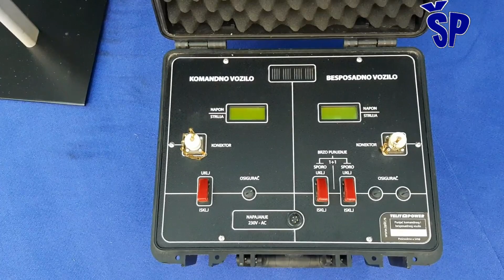Novi dron Mali Miloš sa raketama Osa, Kornet i mitraljezom NSV Drone Little Milosh armed with Kornet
The company Prva Petoletka in Trstenik has made a prototype of a new variant of the domestic remote-controlled combat platform Mali Miloš, which now has a heavy machine gun M87 caliber 12.7 mm. The previous variant of this drone, which is marked as Milos-V1 weapon, is a 7.62 mm machine gun and a 40 mm grenade launcher. On Miloš-V2, as the manufacturer of PPT Namenska, marks this new variant, two M79 Osa anti-tank missile launchers represent additional weapons. So far, the Mali Milos combat drone has been presented on several occasions at military exercises and demonstrations of how it works and that it is therefore fully combat-functional. The development of this remote-controlled combat platform took several years. Mali Milos was designed at the Military Technical Institute, and to this day his development has reached the zero series, which is now in the arsenal of the Serbian Army. This unmanned combat vehicle is used in military exercises by members of the 72nd Brigade for special operations. This combat platform is called as Mali Milos to distinguish it from the M16 Milos armored combat vehicle, which has also been used in the 72nd Brigade since the beginning of this year.
U kompaniji Prva Petoletka u Trsteniku je izrađen prototip nove varijante domaće daljinski upravljane borbene platforme Mali Miloš koja sada ima teški mitraljez M87 kalibra 12,7 mm. Prethodna varijanta ovog drona koja je označena kao Miloš-V1 naoružanja je mitraljezom kalibra 7,62 mm i bacačem granata kalibra 40 mm. Na Milošu-V2 kako proizvođač PPT Namenska označava ovu novu varijatu dodatno naoružanje predstavljaju dva protivoklopna raketna lansera M79 Osa. Do sada je borbeni dron Mali Miloš u više navrata na vojnim vežbama i prikazima sredstava prezentovan kako dejstvuje i da je samim tim potpuno borbeno funkcionalan. Razvoj ove daljinski upravljane borbene platforme je trajalo nekoliko godina.
Mali Miloš je projektovan u Vojnotehničkom institutu, a do danas je njegov razvoj došao do nulte serije koja je sada u naoružanju Vojske Srbije.
Ovo besposadno borbeno vozilo na vojnim vežbama koriste pripadnici 72. brigade za specijalne operacije. Ova borbena platforma se naziva kao Mali Miloš da bi se razlikovala od borbenog oklopnog vozila M16 Miloš koje se od početka ove godine koristi takođe u 72. brigadi.